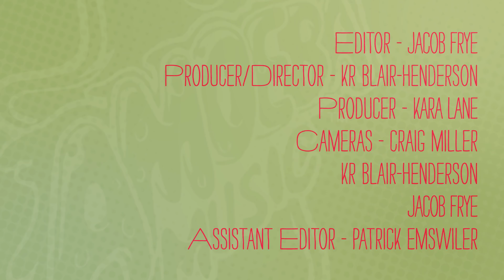U.S. Girls - Amoeba Green Room Session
U.S. Girls performed live in the green room at Amoeba Hollywood, March 7th, 2018. Their latest album, "In A Poem Unlimited" is available now from 4AD Records.

0:00 Pearly Gates
4:15 M.A.H.
7:15 Rage of Plastics
11:53 Sororal Feelings

Performers: Meg Remy, Dennis Passley, Kassie Richardson, Geordie Gordon, Max Turnbull, Josh Daignault, Evan Cartwright, Chris Bezant